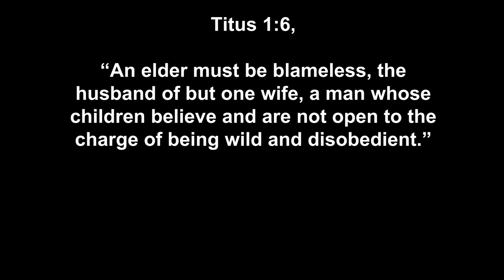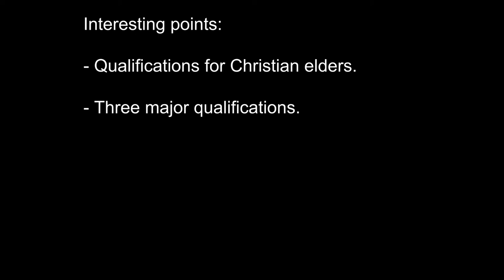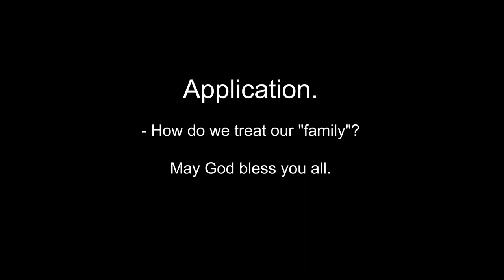Men Bible Study - Titus 1:6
Titus 1:6, “An elder must be blameless, the husband of but one wife, a man whose children believe and are not open to the charge of being wild and disobedient.”

Interesting points:
1. In the previous verse we learned that Paul left Titus in Crete to “straighten out what was left unfinished and appoint elders in every town…” (house church) on the island of Crete. Starting with this verse and progressing through Verses 9, Paul will list the qualifications for Christian elders, similar to ones in 1 Timothy in 3:1–7.
2. Verse 6 includes three major qualifications:
1) The elder must have exemplary moral character.
2) The elder must be known as "the husband of one wife" (literally translated from Greek as a "one woman man." Although this phrase has produced much controversy through the ages, it simply addresses two issues:
a) At that time, elders would necessarily have to be men as women would not have been accepted as leaders of a local house church in either the prevailing Jewish culture or among the Gentile Christians on Crete.
b) Although an elder did not have to be married, this phrase implies he is committed and faithful to one wife. This requirement says nothing about past marriages, divorce or being widowed. The focus is on the elder's current marital relationship.

3) The children of the elder must not reject God. This does not apply to children who, because of their youth, have not yet developed a well-defined personal faith in Christ. Nor does it apply to those who are old enough to live on their own, outside their parents' control. Simply stated, the elder's children should not have a reputation for wild-partying, disobedience, nor unbelief.

Application.
Brothers, the conduct of our family reveals a lot about us. How we honor our wives by remaining faithful speaks of our ability to love them and remain self-controlled when temptation vies for our attention. And our children -- who watch everything – will choose to follow our example because God’s love overflows from us to them or reject it because our they find us hypocritical, neglectful, or excessively harsh.

Let’s look at the way we treat our wives and children today. May we learn to value and care for them as much as our Lord values them! For those without children or unmarried, let us continue to let God’s love shine through us to our extended families, the family we have in God and the children in our lives!